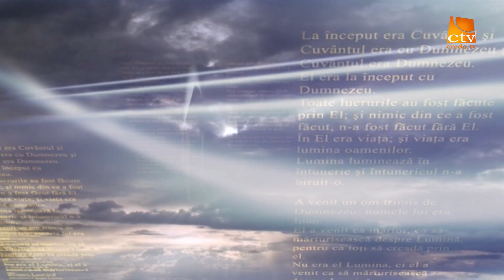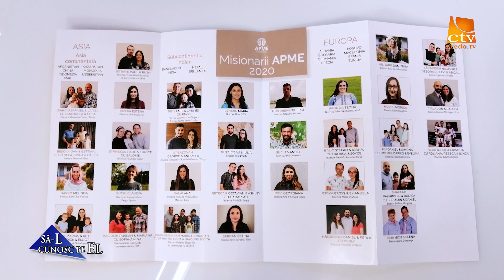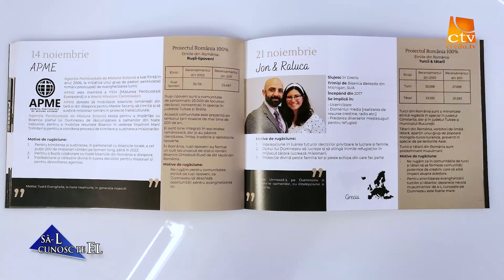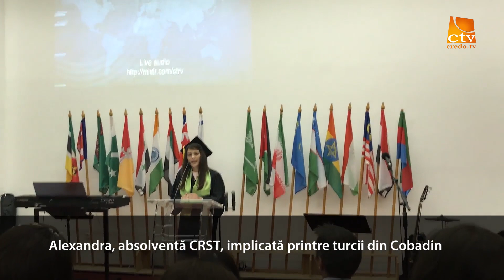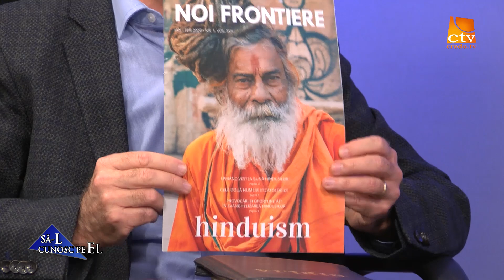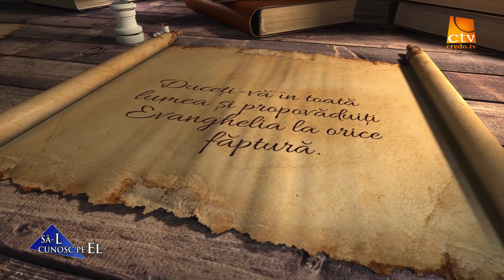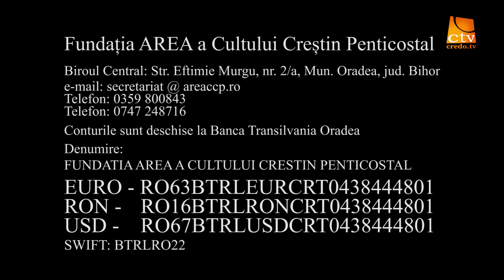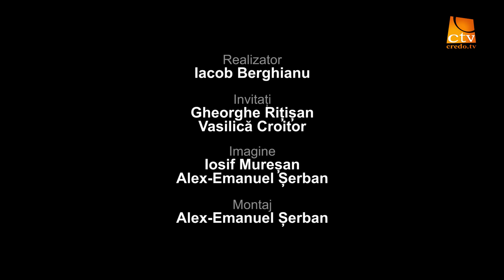702. Gheorghe Rițișan și Vasilică Croitor - Ecuația creștinilor dedicați chemării divine (3)